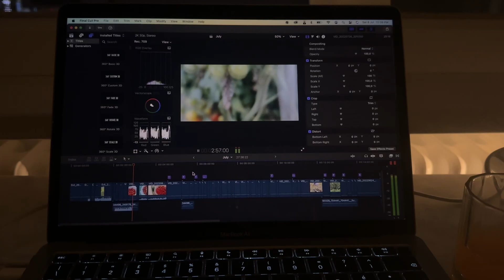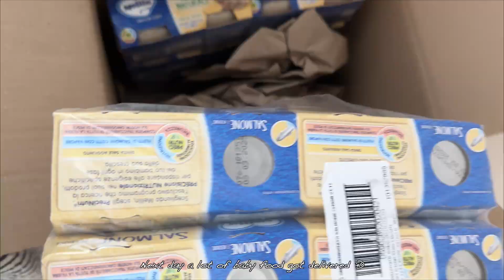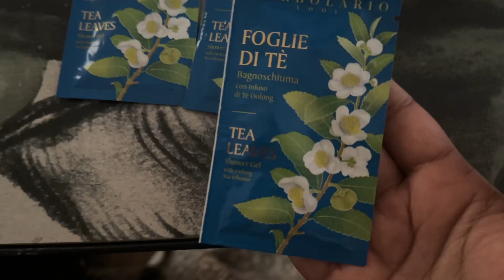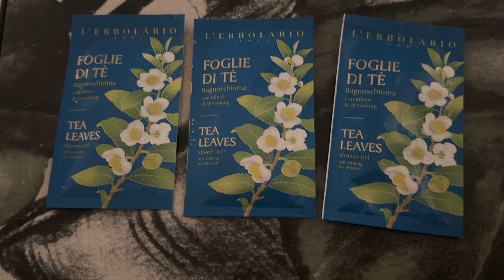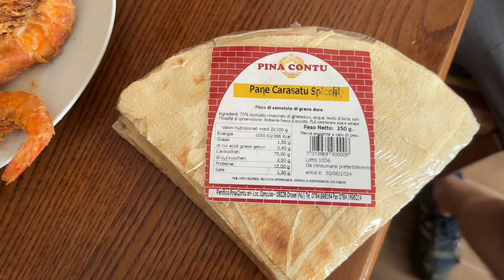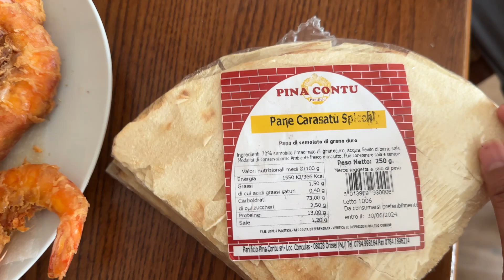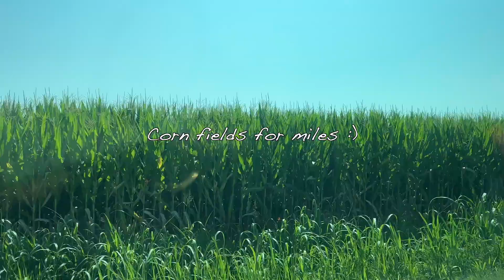Weekly Vlog | Life in Italy | Weekly eats | Making tomato salsa | Italian Living | Life in Verona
Hello there,

Welcome to another vlog. This week we are going to enjoy home great made meals, and will also help mamma preserve the tomatoes for the winters. We will also hang out a little around the farms near our town. So let's start !!!

and yes, Thank you for being here...